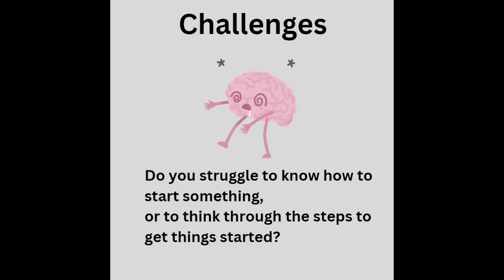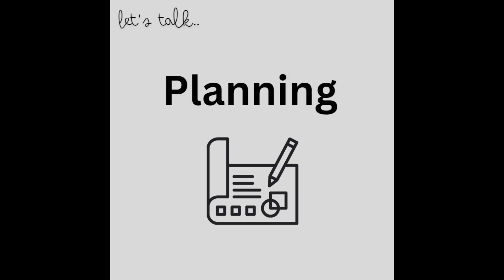Planning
Explore this key Executive Function.